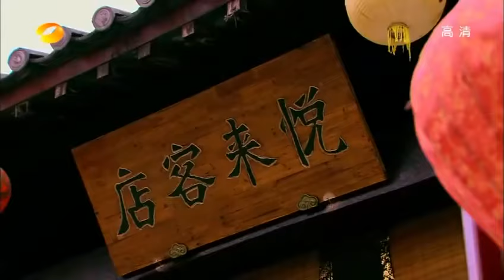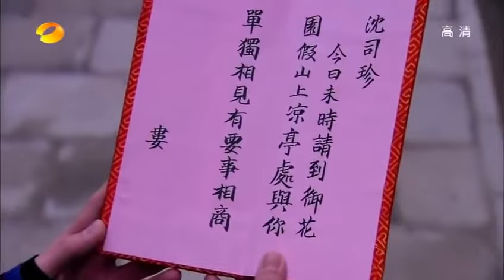Gao Zhan Memotong Rambut Lu Zhen | Legend of Lu Zhen【INDO SUB】EP42 | Chinazone Indo